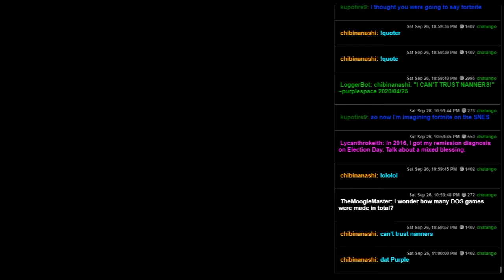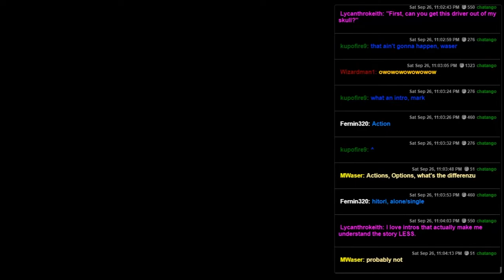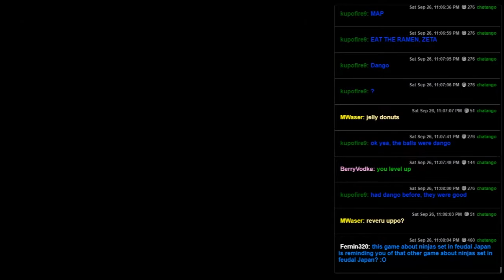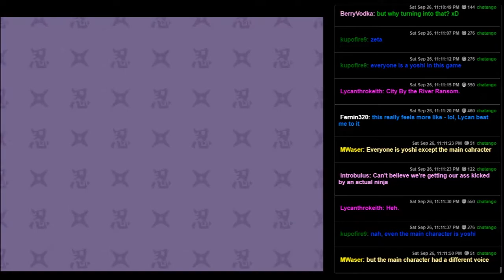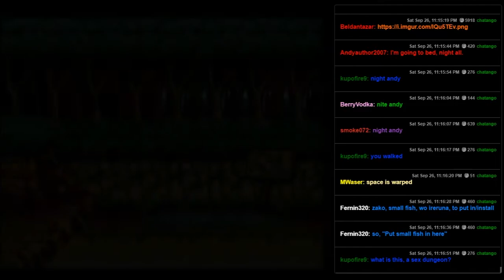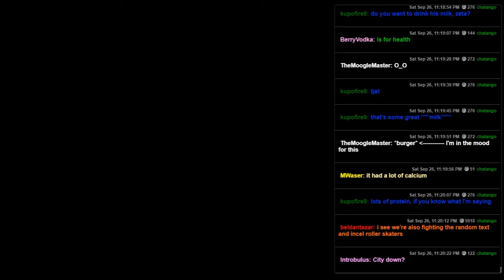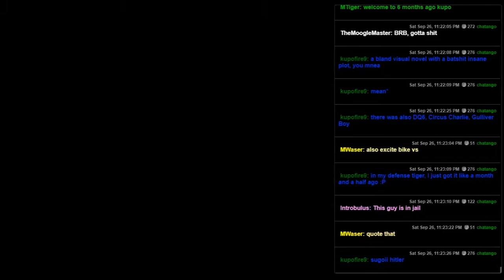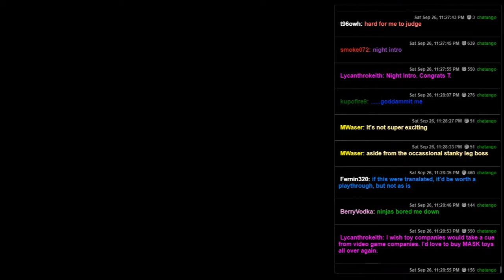Shounen Ninja Sasuke (SNES) - Kinda Like Goemon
This game is almost interesting, but not quite.  Maybe with a translation it'd be better and make up for the kinda samey gameplay.